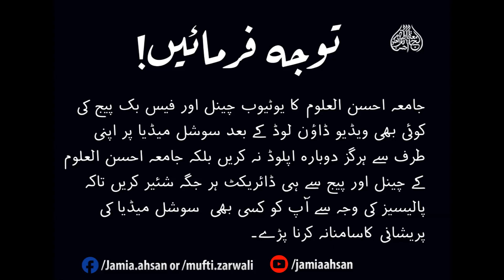اصول الشرع | Sabaq No. 02| Hassami 2016 1437 HJ Molana Fazal E Rabbi D.B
Bayan by: Molana Fazal E Rabbi Sahab D.B
اصول الشرع Sabaq No. 02